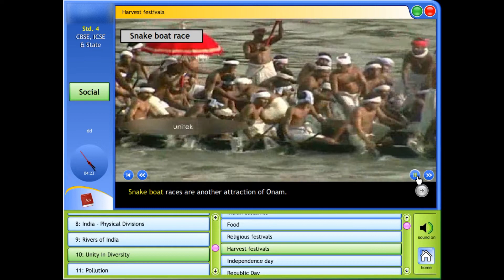std 4 -Social- harvest festivals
This is Unitek Softwares official channel. We will be posting educational videos for kids from KG to 12th under CBSE, ICSE and State boards in this channel.

Unitek's teaching and learning solutions are developed for CBSE, ICSE, and various State Boards in India. The range of products starts from Pre-School level to 12th Standard/Grade level.
Our software products scientifically explain every chapter and topic in the text book using the most advanced technological methods like animated visuals, scientific notes, verbal explanation and other tools. This gives a very clear concept about the topic and thus a strong foundation.
Questions of various difficulty levels, answers, solutions, scientifically prepared notes, trial and error methods, graphs etc are some of the features we provide to our customers.
Our 5 level learning system involves:
1. Pre preparation
2. Classroom Learning
3. Revise, remember and reinforce
4. Use trial and error method in software
5. Practise with various types of questions and tests

Our product does not require internet for learning. It is a one time download software with lifetime access.